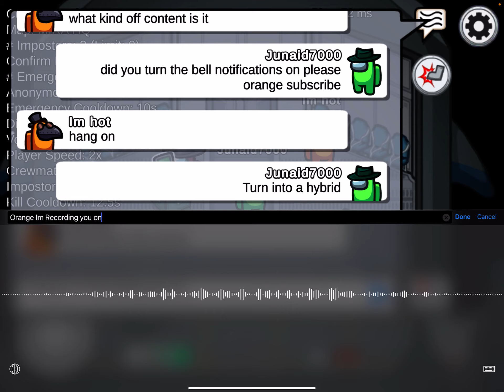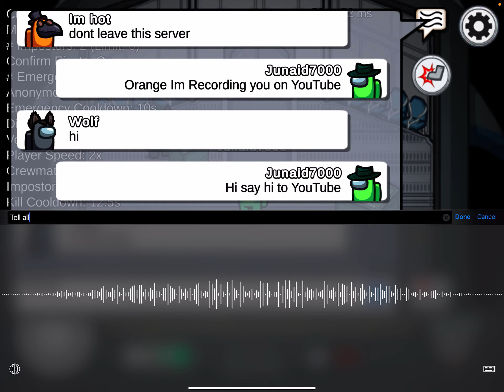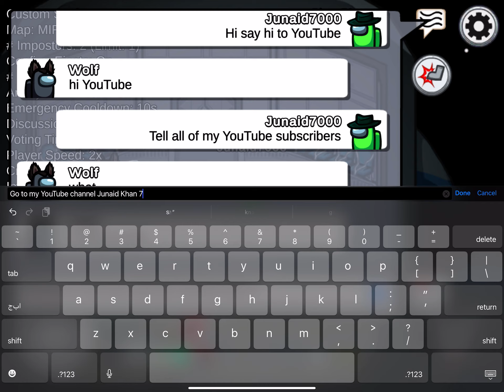Junaid He’ Laying in among us with my friend saying hi to YouTube orange today Day 26